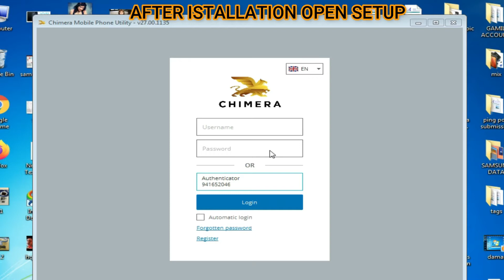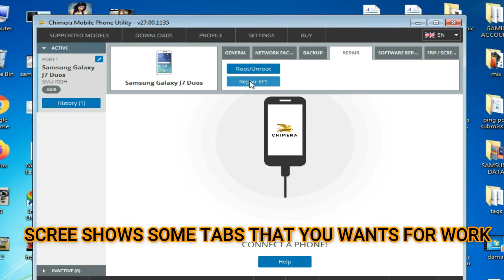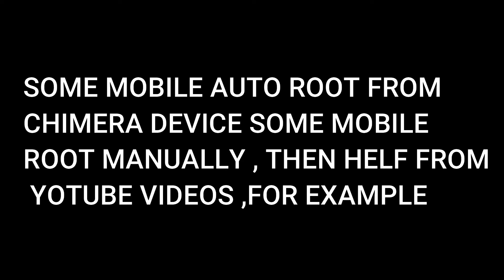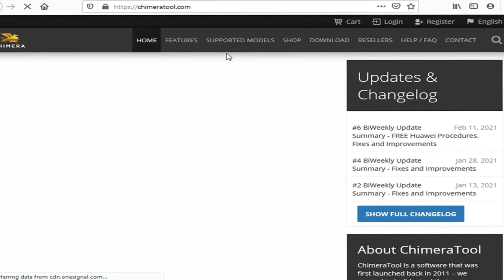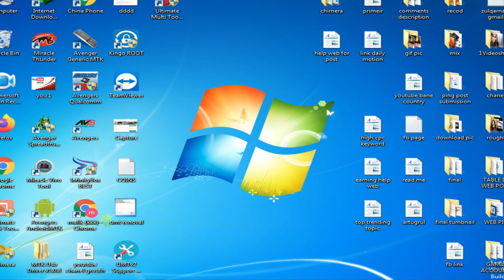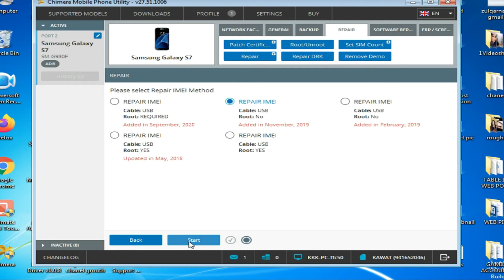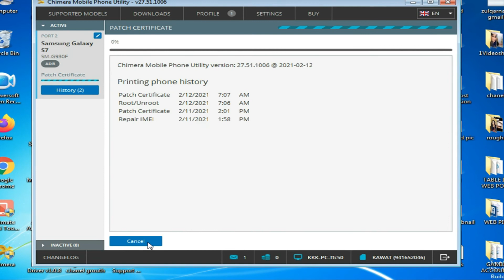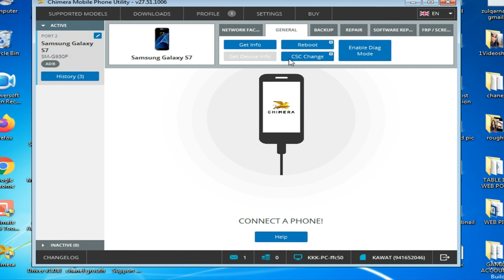SAMSUNG GALAXY A10 IMEI REPAIR || SM-A102N IMEI REPAIR || SM-A102W IMEI CHANGE WITH CHIMERA TOOL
Samsung galaxy A10 is most better mobile for Samsung brands of mobile, galaxy A10 have many firmware versions , but in CHIMERA TOOL , OCTOPLS TOOL AND Z3X TOOL  have give best updates for Samsung galaxy A10  info, unlock user code, unlock screen lock, Read Samsung pattern lock, Samsung galaxy mobile imei repair, galaxy mobile network repair, Samsung phone imei change, Samsung galaxy mobile read code without delete data, remove google account bypass,  update latest firmware, unlock frp, repair imei and repair network factory setting, to proper operate his device Samsung galaxy A10.

like and follow Facebook page, and learn mobile repairing online free free free
FREE MOBILE SOFTWRAE COURSE & LATEST CRACKS.

ITS POSSIBLE YOU CAN FORMAT AND RESTORE YOUR SAMSUNG GALAXY DEVICES WITH HIMSELF IN OTHER MANNER LIKE HARD RESET WITH BUTTONS, OR YOU KNOW YOUR DEVICE SECURITY LIKE PASSWORD OR GMAIL ACCOUNT IS REMEMBER FOR SECURITY REASONS. IF YOU ARE FORGET PASSWORD OR GMAIL OR OTHER SECURITY OPTIONS YOU CAN HELP THE MARKET TECHNICIANS FOR BETTER HELP ,OR USE OTHER DEVICES LIKE Z3X ,OCTOPUS THAT ARE UPDATED YOUR SAMSUNG DEVICE IN HIS SOFTWARE FOR LIKE SAMSUNG GALAXY A71 FORMAT, UNLOCK USER CODE, UNLOCK FRP, UPDATE FIRMWARE, CHANGE OR REPAIR IMEI AND NETWORK UNLOCK.

samsung galaxy a10e hard reset,
samsung galaxy a10e how to unlock,
samsung galaxy a10e network unlock,
samsung galaxy a10e root,
samsung galaxy a10e UNLOCK FRP,
samsung galaxy a10e UNLOCK USER CODE,
samsung galaxy a10e REPAIE IMEI,
samsung galaxy a10e PATCH CERTIFICATE,
samsung galaxy a10e GOOGLE BYPASS,
samsung galaxy a10e FRP REMOVE,
 galaxy a10e UNLOCK FRP,
 galaxy a10e UNLOCK USER CODE,
 galaxy a10e REPAIE IMEI,
galaxy a10e FRP REMOVE,
 galaxy a10e UPDATE SOFTWARE,
galaxy a10e FIRMWARE,
SAMSUNG GALAXY A10 IMEI REPAIR,
SM-A102N IMEI REPAIR,
SM-A102W IMEI CHANGE WITH CHIMERA TOOL,
SAMSUNG GALAXY A10 восстановление IMEI,
SM-A102N ВОССТАНОВЛЕНИЕ IMEI,
SM-A102W СМЕНА IMEI С ПОМОЩЬЮ CHIMERA TOOL,
सैमसंग गैलेक्सी A10 IMEI रिपेयर,
SM-A102N IMEI मरम्मत,
SM-A102W IMEI परिवर्तन कल्पना उपकरण के साथ,
三星 GALAXY A10 IMEI 维修，
SM-A102N 串号维修，
SM-A102W 用嵌合工具更改串号，
SM-A102N IMEI REPAIR、
SM-A102WチメラツールによるIMEIの変更、
RIPARAZIONE IMEI SAMSUNG GALAXY A10,
RIPARAZIONE IMEI SM-A102N,
SM-A102W CAMBIO IMEI CON STRUMENTO CHIMERA,
REPARACION SAMSUNG GALAXY A10 IMEI,
REPARACIÓN DE IMEI SM-A102N,
CAMBIO DE IMEI SM-A102W CON HERRAMIENTA QUIMERA,
SAMSUNG GALAXY A10 IMEI ONARIM,
SM-A102N IMEI ONARIM,
SM-A102W CHIMERA ARACI İLE IMEI DEĞİŞİMİ,
REPARATION SAMSUNG GALAXY A10 IMEI,
RÉPARATION IMEI SM-A102N,
SM-A102W CHANGEMENT IMEI AVEC OUTIL CHIMÈRE,

 MOBILE SOFTWARE FREE LATEST SETUP WITHOUT DEVICE AND DONGLE:
Miracle box SETUP WITHOUT BOX: